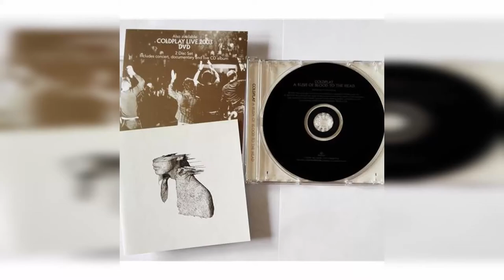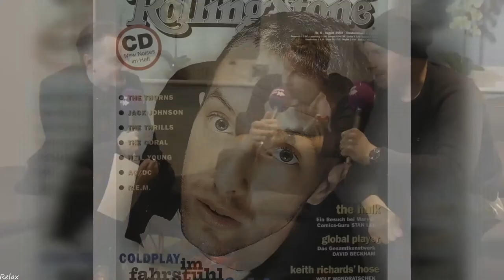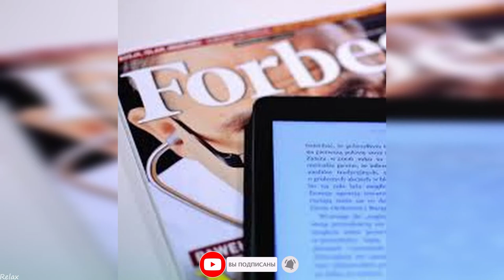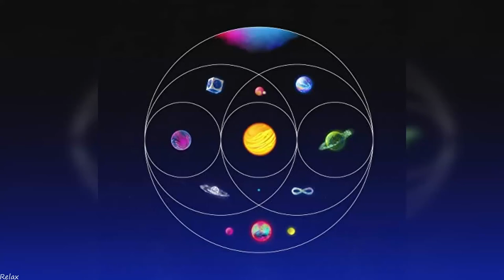COLDPLAY,ИСТОРИЯ УСПЕХА,СКОЛЬКО ЗАРАБАТЫВАЮТ,«Coldplay» СЕЙЧАС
Таймлайн:
00:00 - Введение
00:30 - История и состав
02:14 - Музыка
07:21 - Сколько зарабатывают
07:54 - «Coldplay» сейчас
10:07 - Заключение